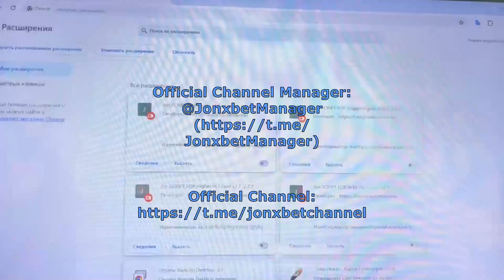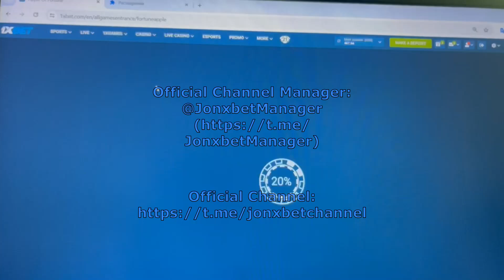Script for Apple of Fortune on website 1xbet happy made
Now I gonna reveal in what manner I win on 1xbet games.I received 3000 in 9 minutes. I going to keep playing 1xbet games. On 1xBet forever gives cash on account. 1xBET asks our team stop. The program makes it possible to me to rightly work easily and I can not worry that I will lose the bet. Haka Apple of Fortune update automatically. So, has been released new release haka Apple of Fortune. I say goodbye guys let's meet in bet winner.

url for telegram account